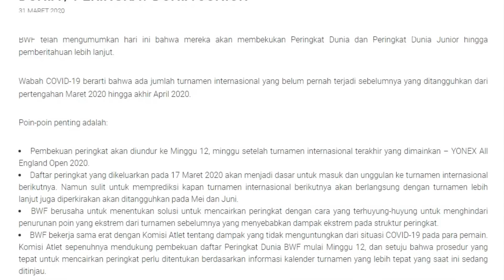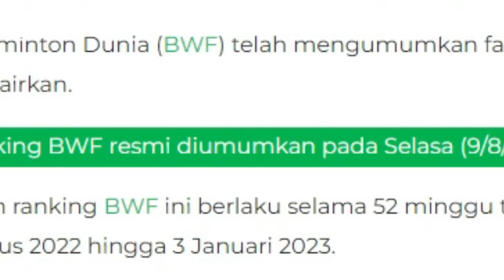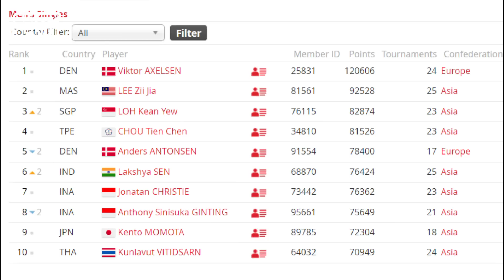"Ada Apa Dengan Ginting?" 😱 Habis Juara Kok Rankingnya Malah Turun? 😭😭😭